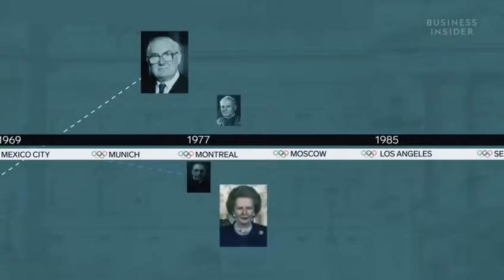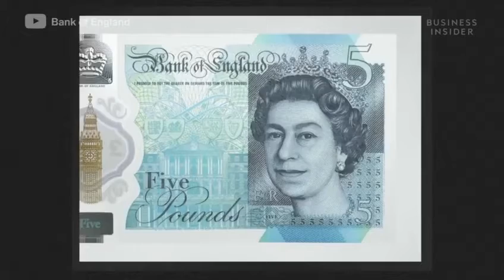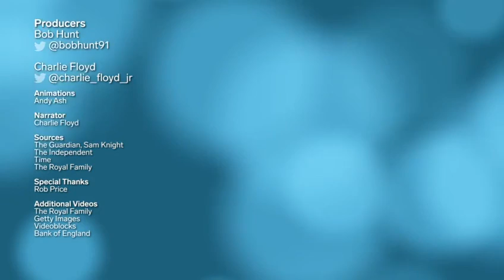Operation London Bridge | Queens Elizabeth ll died